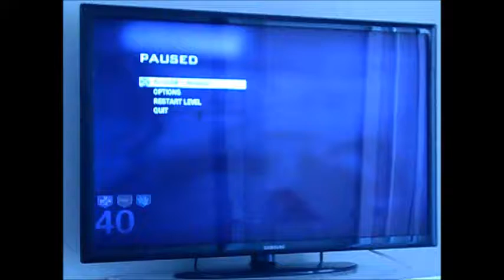Call of duty Black ops 1 Zombies (2010)